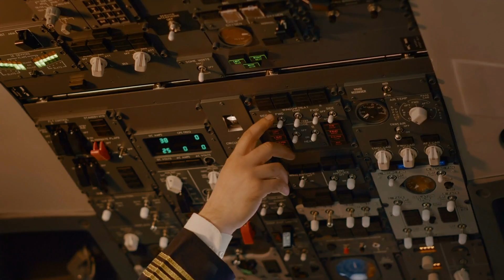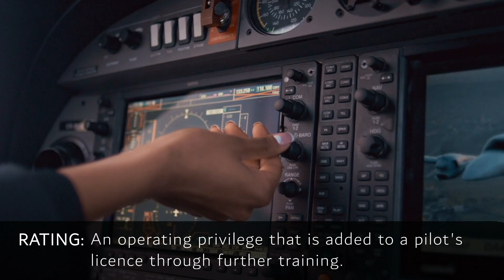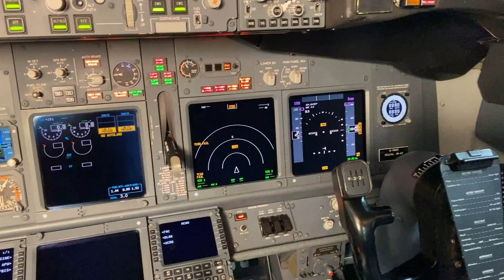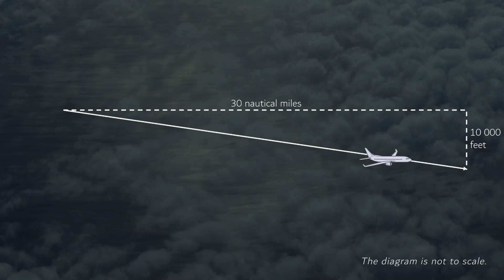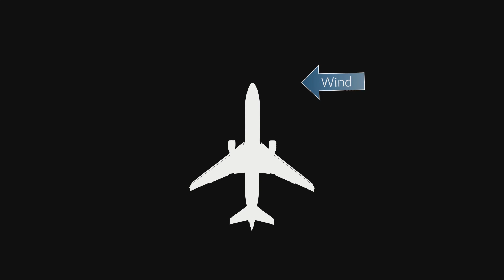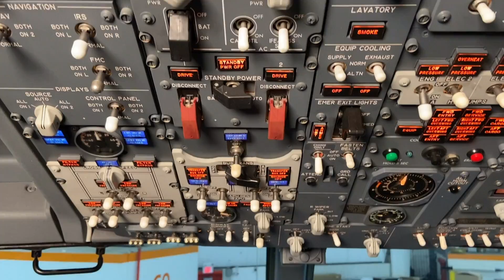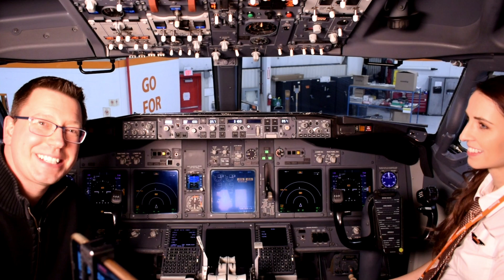Math at Work | Airline Pilot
A look at how math plays a role in the career of an airline pilot.